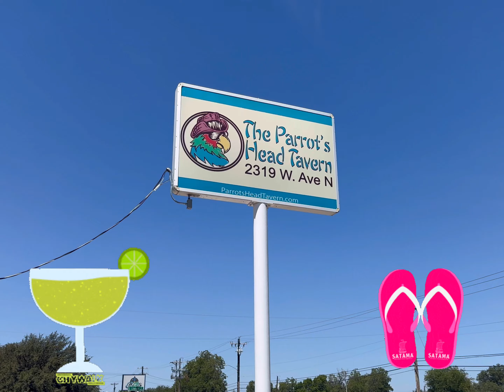Parrots Head Tavern Patio Upgrade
SAN ANGELO, TX — The Parrot’s Head Tavern has introduced its latest enhancement with the addition of two custom-designed shipping containers to its outdoor patio, creating new bar serving areas.

The upgrade aims to expand space for patrons to sit, stand, and dance, provide easier access to drinks through multiple serving stations, and add a distinctive aesthetic appeal to the bar.

Owner Brad VanZandt has been working on the project for over a year but faced several challenges along the way. Securing the correct building documentation, installing an industrial sprinkler system to meet fire code, and ongoing delays and negotiations were some of the bigger hurdles VanZandt had to overcome to get this project close to completion.

Despite the ongoing renovations, The Parrot’s Head Tavern has remained open with no disruption to their current atmosphere or operations and plans to complete the project by the end of summer. The Parrot's Head Tavern is one of San Angelo's favorite bars and patrons and residents are looking forward to enjoying the updated patio, which promises a unique atmosphere for socializing while sipping margaritas.